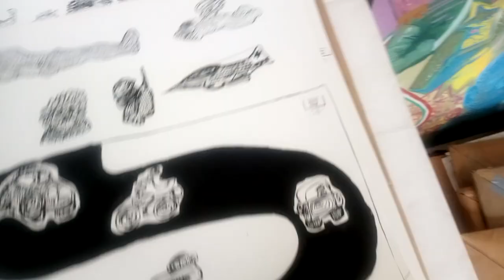Dibujo y fiebre. El poder de las lineas.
El dibujo es una disciplina con sus propios elementos como son los gráficos además de los problemas temáticos y estéticos. El dibujo como producto artístico o sea el dibujo como arte.